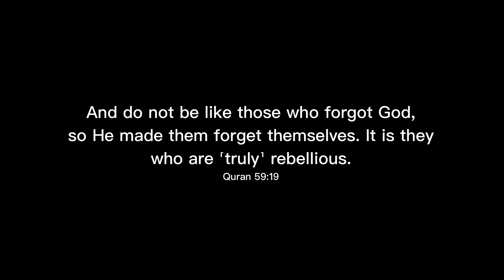Between Atheism and Value/ Morality/ Humanism is there a contradiction here?